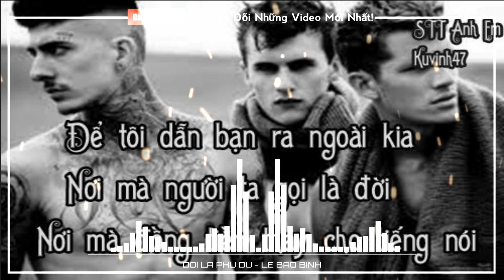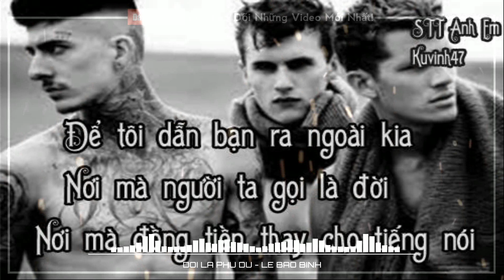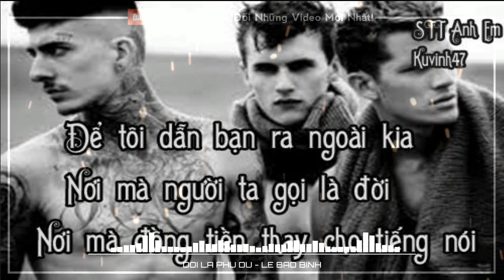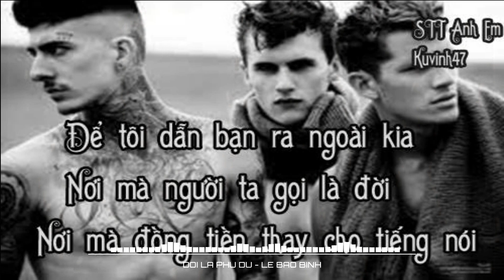Khổ trước sướng sau thế mới giàu - tình nghĩa anh em có chắc bền lâu | Đời là thế thôi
Mong các bạn giúp mình đạt được 1000 sub !!
°√Đề nghị các cá nhân , tổ chức dẹp video dưới mọi hình thức
°√Chúc các bạn có những phút giây thư giãn với sản phẩm của mình